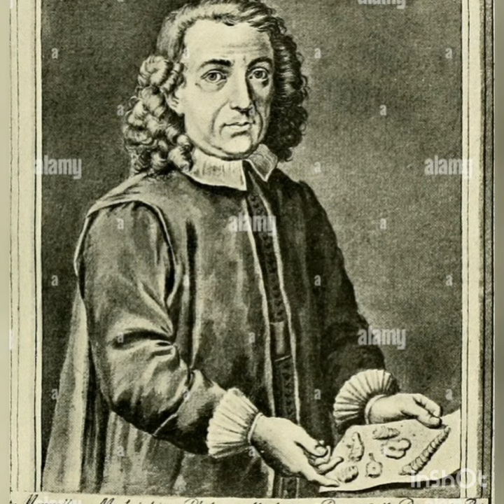Biografía de Marcello Malpighi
se habla de
su nacimiento
fallecimiento
esposa
padres
libros que creo
y donde estudio
espero les guste este video y le den like =)